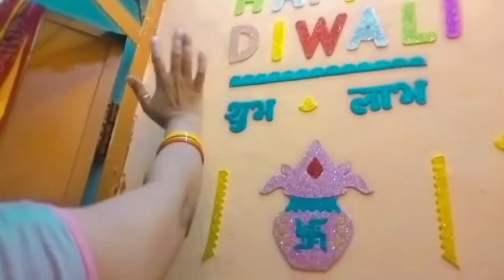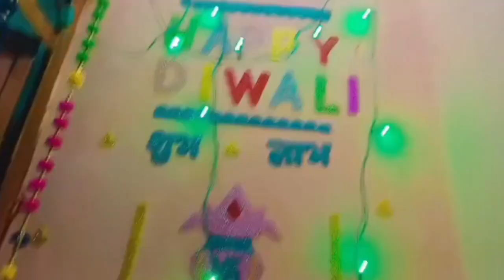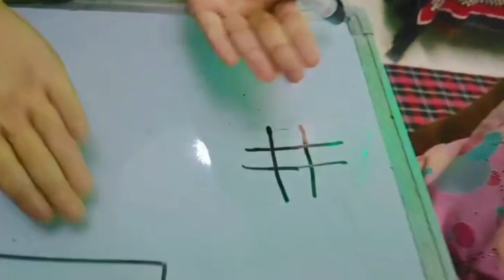Happy Dhanteras Vlog🎉🔥💯😍😎